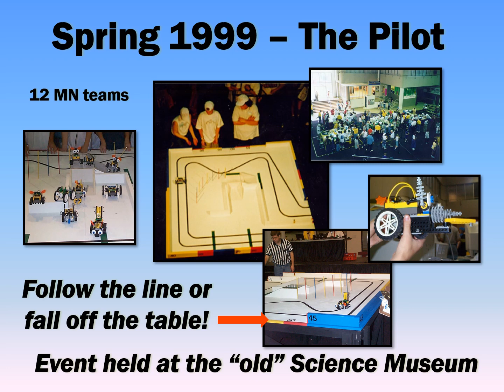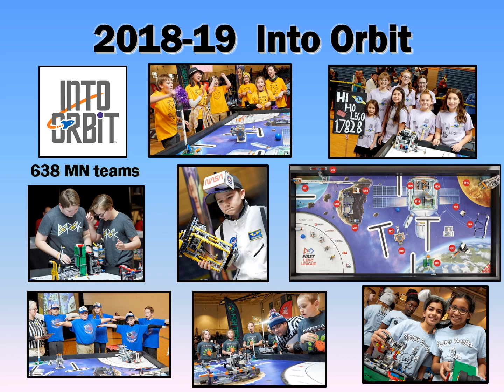HTK History 1999 - 2022